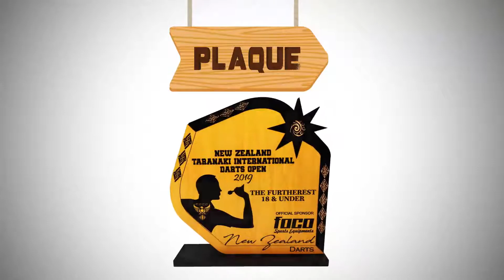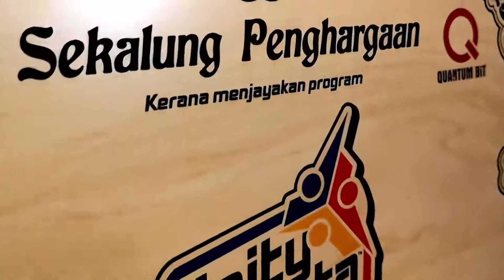Plaque Manufacturer Supplier Worldwide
We manufacture wide range of plaque with different sizes. We can custom made for your own need of event and competitions.
Here is our details for contact
2. Country: Malaysia